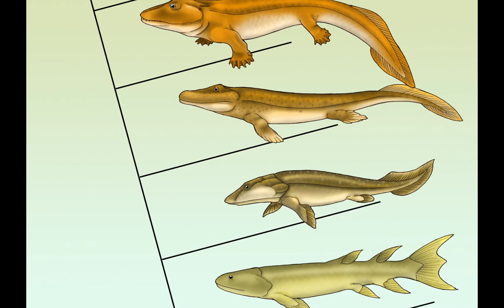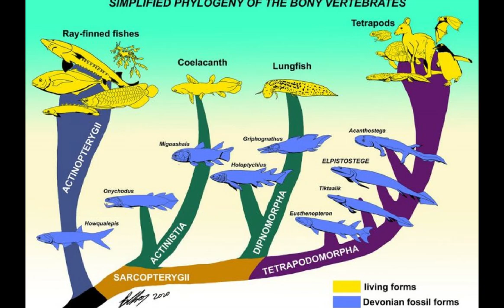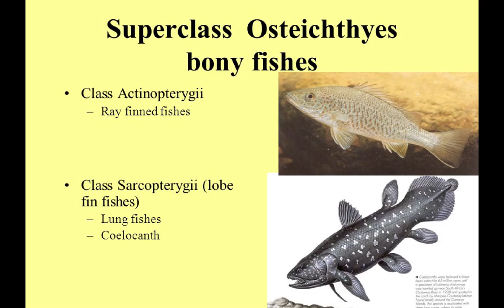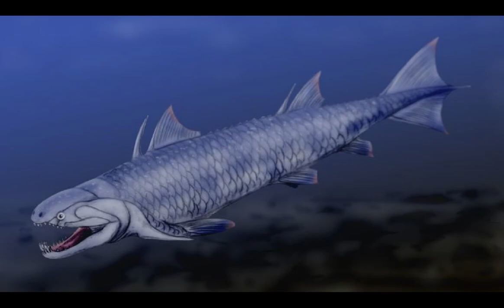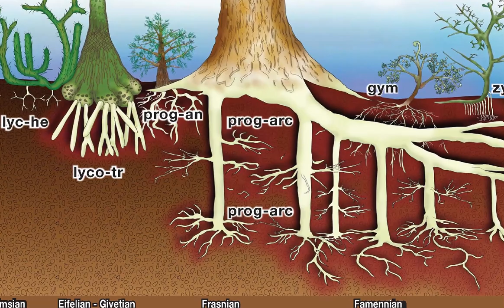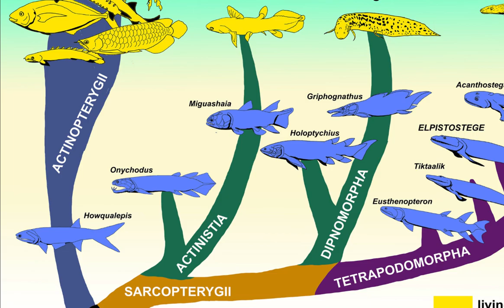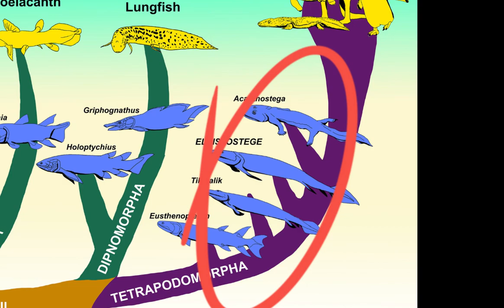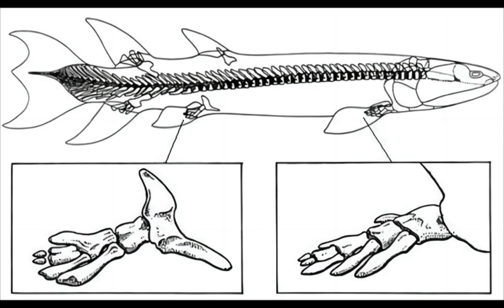The Lobe-Finned Fish | Our goal: To reach the land | Evolution Story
The video traces the evolution of terrestrial vertebrate ancestors, from fish in the seas to creatures conquering land. It challenges assumptions about bony fish emergence, focusing on the "Dream-like Ghost-fish." It explains the development of bony fish traits like swim bladders and discusses lobe-finned fish and ray-finned fish.

Amidst territorial struggles, lobe-finned fish found success in freshwater habitats, evolving primitive lungs to breathe air. Two branches emerged: Dipnomorpha, surviving harsh conditions with air-breathing, and Tetrapodomorpha, developing sturdy bones for movement on land.

The narrative concludes with Tiktaalik and the first true amphibian, Ichthyostega, marking the pivotal shift of vertebrates from water to land, shaping life's next chapter.